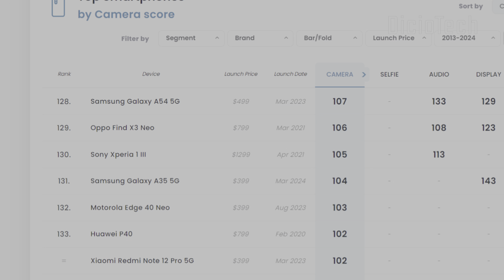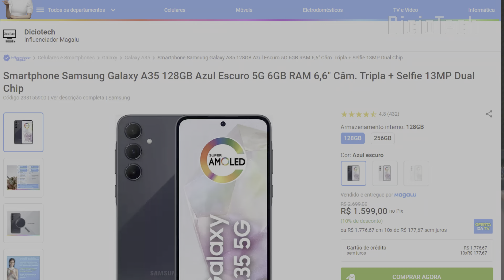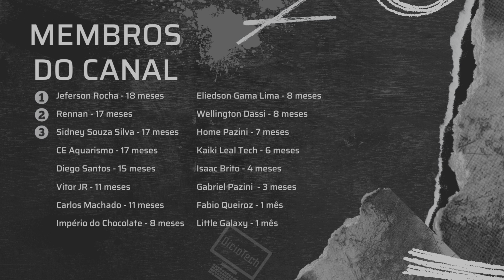TESTE DE CÂMERAS GALAXY A35: A melhor câmera por R$1500 na prática!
Vídeo de opinião sobre as câmeras do novo Galaxy A35

00:00 - Início
01:24 - Vídeo em 4K
02:45 - Algumas Fotos
03:06 - Especificações
04:12 - Experiência com as câmeras
05:00 - Praticamente no mesmo nível do A54
06:52 - Conclusão